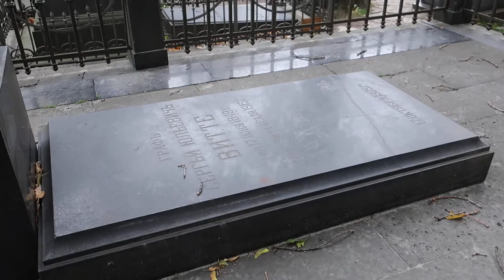Сергей Юрьевич Витте надгробие могила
Надгробие выдающегося русского государственного и политического деятеля Сергея Юрьевича Витте (Julius Christoph Heinrich Georg Witte). Надгробие находится на Лазаревском кладбище Санкт-Петербурга в составе "Некрополя XVIII века".